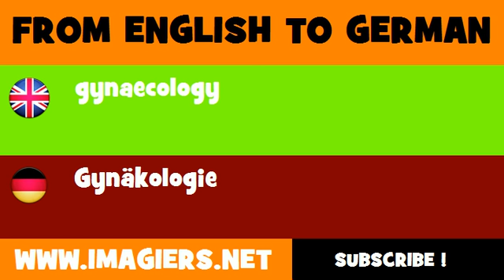DEUTSCH ENGLISCH = Gynäkologie